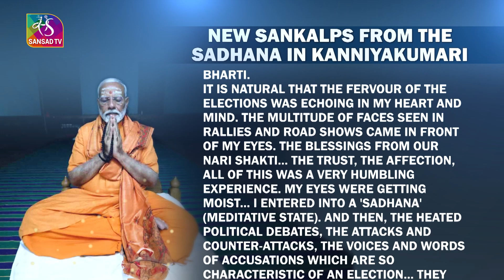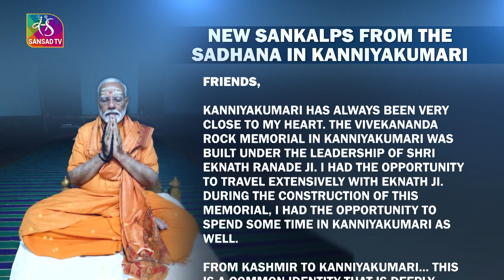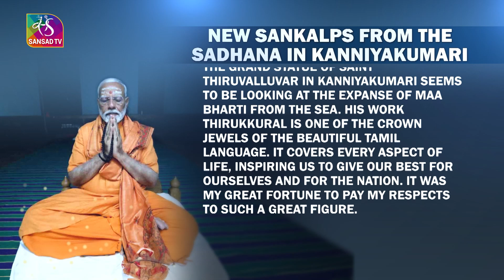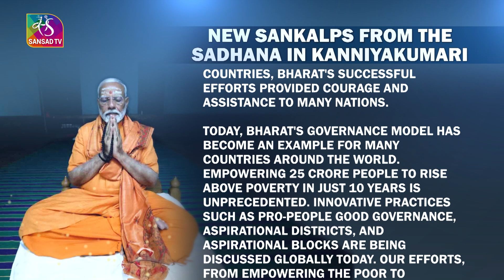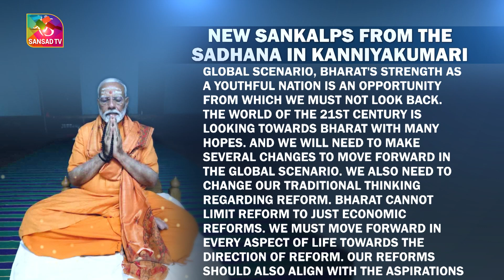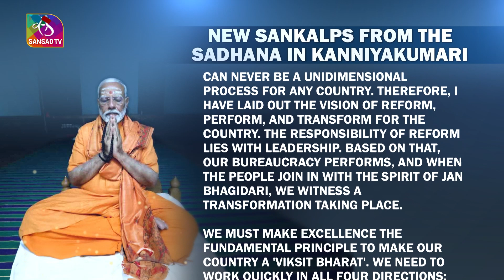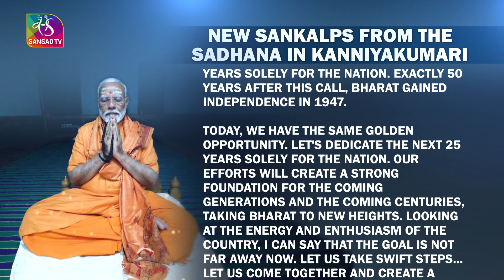PM New Sankalps from the Sadhana in Kanniyakumari | 13 June, 2024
Music Courtesy from Envato: inspiring Eliansproductions